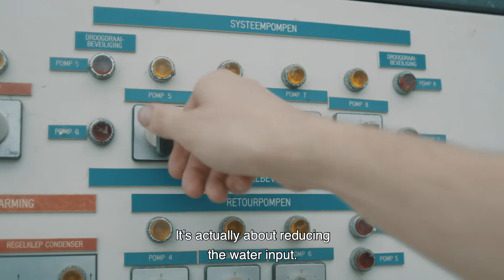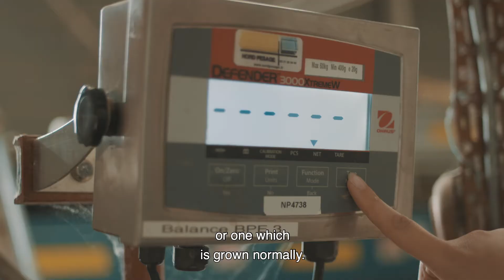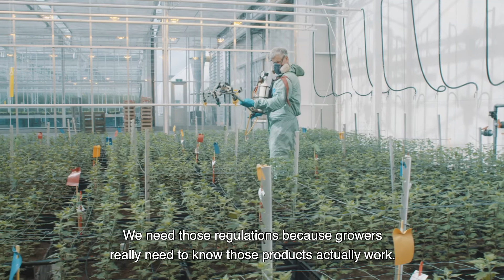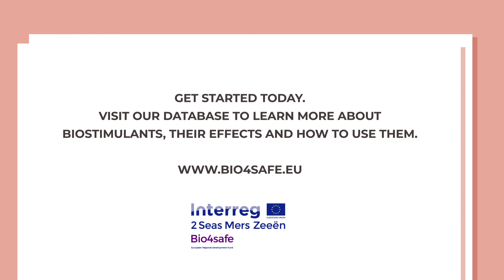Biostimulants and sensors in the horticulture of tomorrow - the impact of Bio4safe (ENG)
Growers and farmers face many challenges nowadays and can use some help in overcoming those. This is why the Interreg Bio4safe project started; July 2017. The aim of the project is to reduce the use of water and fertilizers in the horticultural sector. How? By testing the effects of biostimulants in combination with innovative sensors on various crops in North-West Europe (the Netherlands, Belgium, France and England). We are halfway through the project, so we spoke to various stakeholders in the entire value chain about their experiences in the biostimulant sector: from seaweed producer to researcher to grower and policy maker. This is their story.
Would you like to know more about the properties and effects of biostimulants after watching this video?